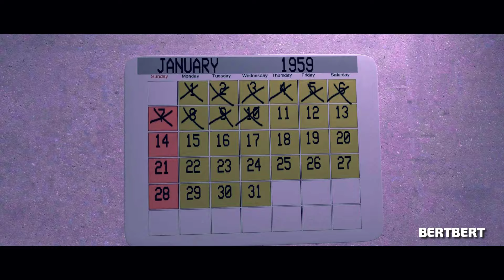[SFM FNAF] White Rabbit 2 | Bertbert